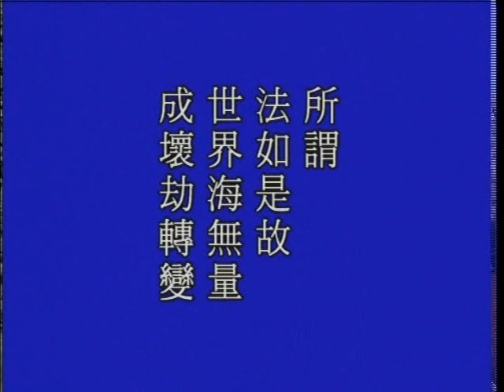大方广佛华严经 净空老法师主讲757b